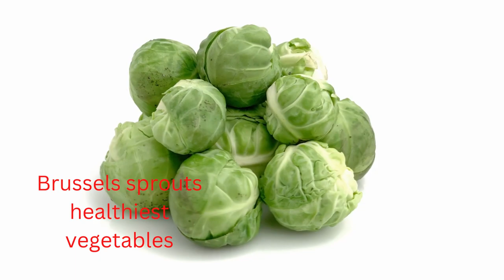The Top 10 Healthiest Vegetables for a Happy and Healthy Life.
The top 10 healthiest vegetables for a happy and healthy life: embark on a journey to vitality with these essential top 10 vegetables, which support a vibrant and healthy life filled with happiness.
Vegetables contain essential vitamins, minerals, antioxidants, and other nutrients that help keep us strong and healthy.
But with so many different types of vegetables, deciding which ones are the most beneficial can be difficult. To help you out, here is a list of the top 10 most nutritious vegetables for a happy and healthy life:

Healthy Veggie List:
Broccoli
Spinach
Kale
Brussels sprouts
Bell peppers
Carrots
Cauliflower
Cabbage
Sweet potatoes
Tomatoes
Asparagus
Zucchini
Green beans
Eggplant
Peas
Celery
Beets
Radishes
Cucumbers
Mushrooms
Onions
Garlic
Ginger
Avocado
Lentils

1) Carrots
Carrots are a healthy food choice that is low in calories and high in carotenoids, which help
lower the risk of cancer. Carrots are also an excellent source of vitamin C, which helps with
tissue growth and repair, strengthen your immune system to fight off illness, and aid in blood
clotting promotes healthy gums, supports muscle health in your heart and muscles, and assists in
iron absorption from plant foods to prevent anemia.

2) Celery
Celery is the healthiest vegetable, according to the top 10 list of most beneficial vegetables. Celery is
low in calories, fat-free, gluten-free, sodium-free, potassium, and water and fiber. The
A celery stalk has only 16 calories and no fat. In addition to being healthy, it also tastes great!

3) Sweet potatoes
Sweet potatoes, also called yams, are one of the healthiest vegetables on this list. They're an
excellent source of beta-carotene, which the body converts to vitamin A, and aid in
healthy eyesight. They're also high in potassium and low in sodium, making them perfect for
heart health. They're also full of vitamin C and fiber, so they can help keep blood sugar levels stable.
Steady.

4) Spinach
Spinach is one of the healthiest vegetables that you can eat. It's packed with iron, magnesium, and
In addition to calcium, it also has antioxidants that aid in the fight against cancer.
Spinach will give your body all the necessary vitamins to maintain a happy life!
This vegetable is also rich in vitamins A and C, essential nutrients the body needs.
Eliminate bacteria.
Adding spinach to your diet will help lower cholesterol levels while still providing you with
healthy fats!

5) kale
Kale is one of the healthiest vegetables because it's high in fiber, folate, and vitamin C. This
Leafy greens are also considered one of the most nutrient-dense foods on the planet.

6) Broccoli
Broccoli is one of the healthiest vegetables out there. It is low in calories, high in fiber, and has
It contains more beta-carotene than any other vegetable and contains vitamin C, calcium, and iron.
Studies show that people who eat broccoli regularly have lower levels of prostate cancer than
those who don't.

7) Brussels sprouts
Brussels sprouts are among the healthiest vegetables, ranked second most nutrient-dense by The World's Healthiest Foods. These tiny cabbages pack a
punch with their rich levels of vitamins A, C, K, and B6. One serving size (100 g) has 20% of the daily
value of Vitamin C and 12% of the daily value of folate, essential for cell growth. Eating just
100 g per day will also give you half your vitamin A needs!

8) Cabbage
Cabbage is one of the healthiest vegetables. It contains vitamin K, which helps with blood
clotting. Cabbage also has compounds that help rid the body of
cancer-causing chemicals.

9) Turnips
Turnips are a great source of vitamins A, C, K, and manganese. They also contain
potassium to help regulate blood pressure levels.

10) Beets
Beets are great because they're high in iron, potassium, folate, vitamin C, and manganese.
They also have anti-inflammatory properties, which can help with arthritis pain. Beets are best
eaten raw in salads or juiced.

0:00 Intro
2:04 The top 10 healthiest vegetables for a happy and healthy life.
3:47 Healthy eating can be simple and delicious
4:28 Lower the risk of cancer.
5:46 The celery stalk has only 16 calories and no fat.
6:12 of the healthiest vegetables on this list.
7:03 Heart health.
8:45 the body to fight off bacteria.